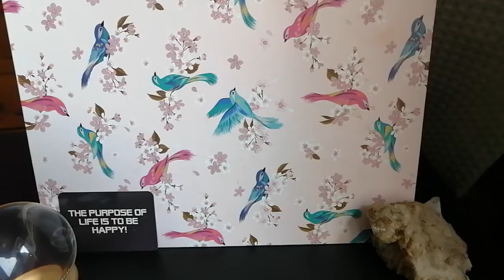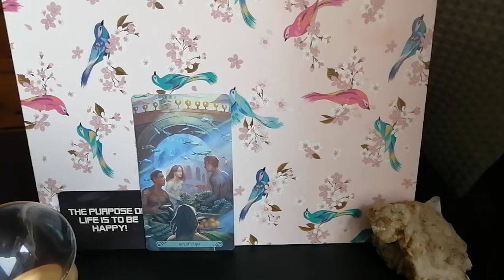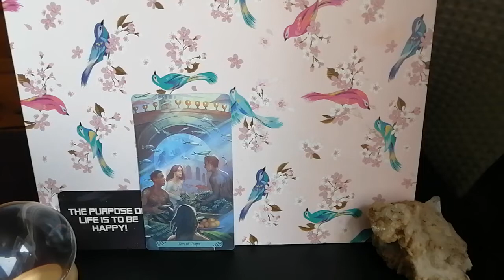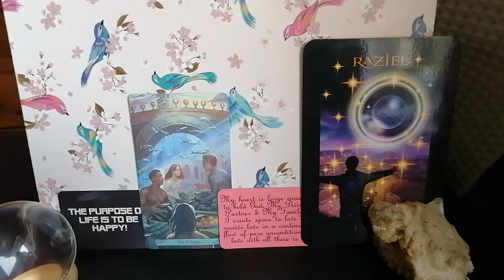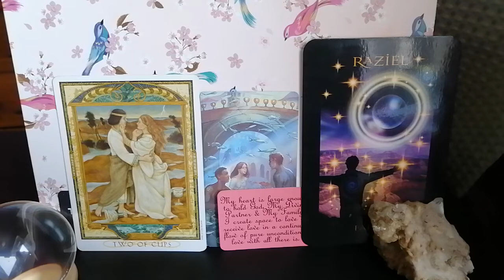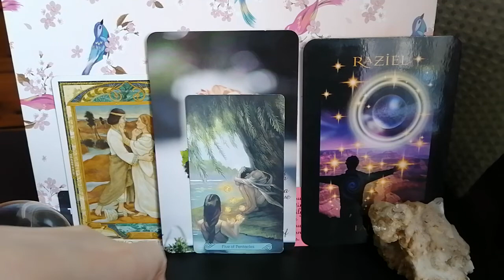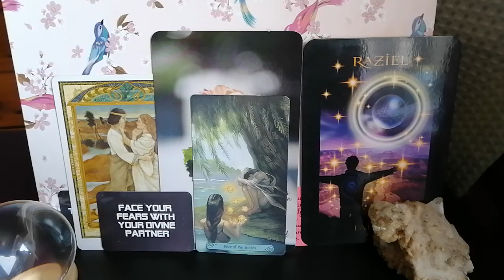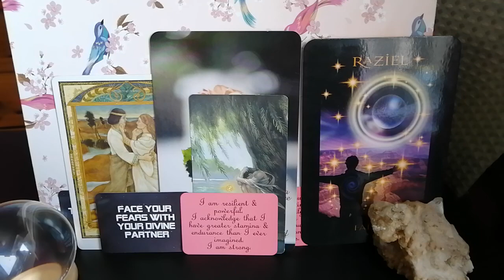Eternal Happiness & Bliss 💕Divine Feminine Channelled Twin Flame Message Reading DF to DM